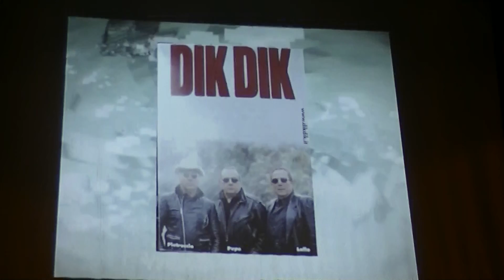I Dik Dik anteprima concerto a Pastena - Salerno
Notte bianca week-end Salerno 2014 sabato 21 giugno 2014